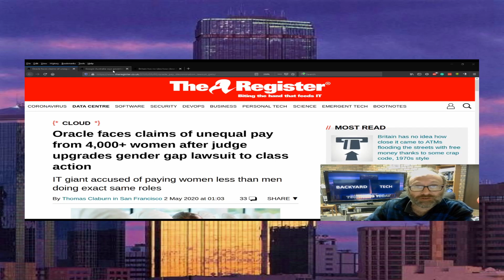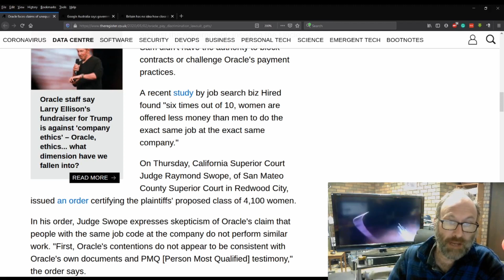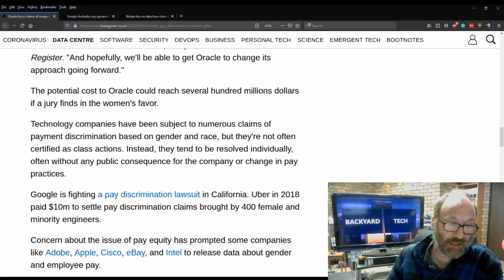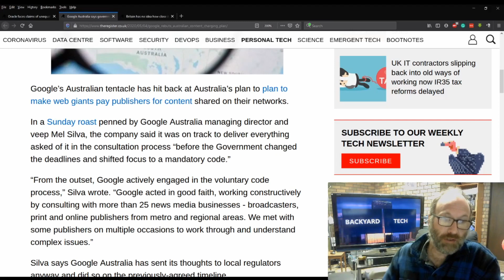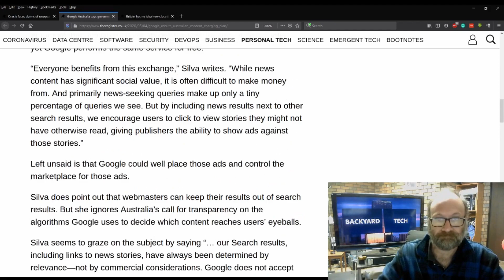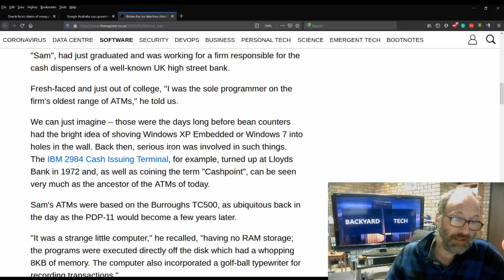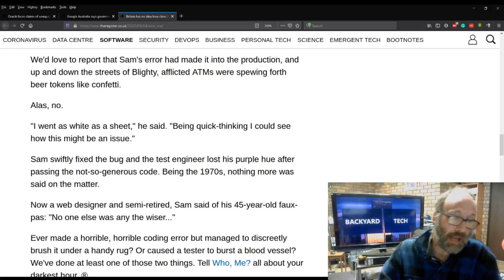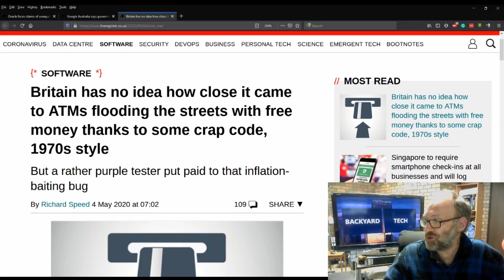Tech News Today - Oracle Faces Class Action, Google Australia Problems & UK ATM 1970s code mix-up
In this edition of Tech News Today, a judge upgrades Oracle's gender pay lawsuit to a class action, Google Australia'scontent-for-cash talks break down, and a story about UK ATMs code stuff up
Link To Articles Used: